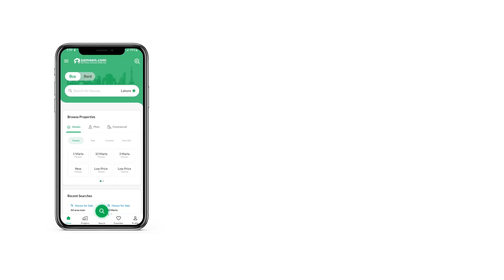1 KANAL HOUSE FOR SALE IN G-11 ISLAMABAD